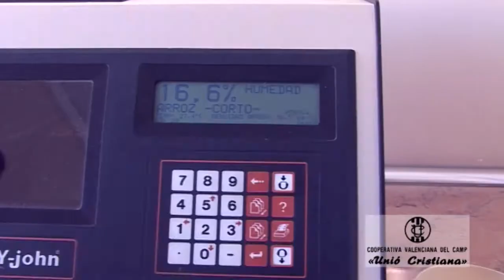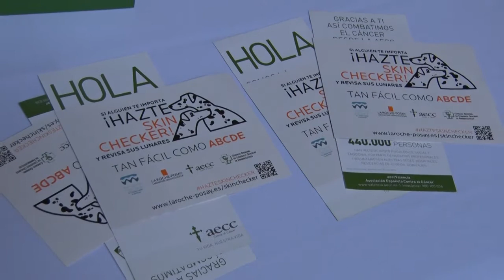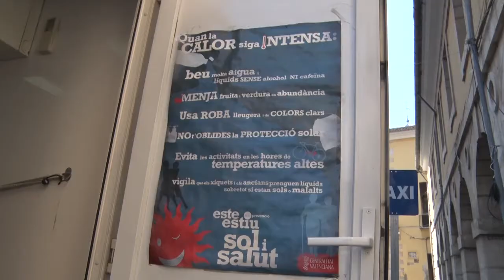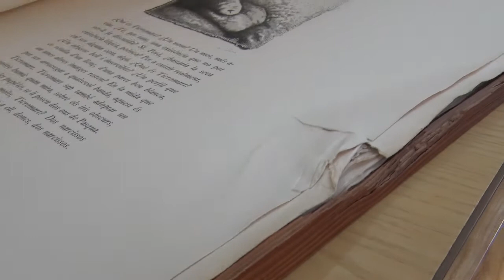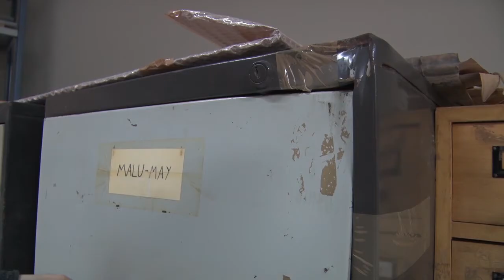2018-5-9 Informatiu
Una unitat mòbil de l’Associació Espanyola contra el càncer estigué ahir a Sueca amb l’objectiu de detectar precoçment el melanoma -Celia Albi, Salvador Campillo-, Comença les tasques de neteja i poda de les avingudes Don José Maiques i del Teular -Isabel Jiménez-, Els representats de la formació professional de l’IES Joan Fuster realitzaren una xarrada per a informar sobre l’oferta formativa, Document del més que l’arxiu de l’espai fuster: Atemptat  joan Fuster.